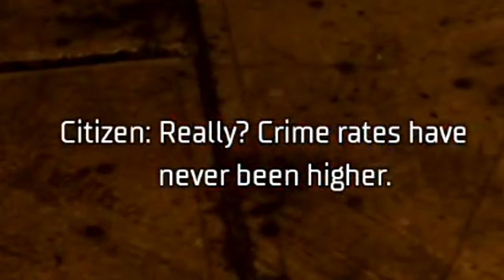Gotham Knights but I'm actually the bad guy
No civilians were harmed in the making of this video... Unless you watched the video then you know damn well there were.